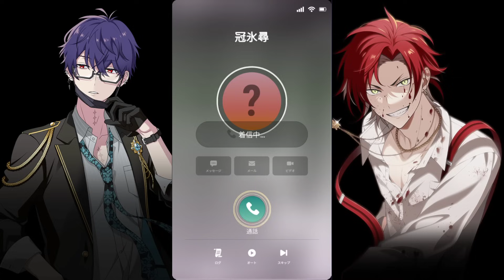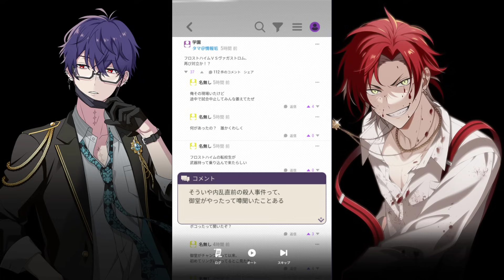【#10】やってみたら面白かった東京ディバンカーとかいう広告詐欺でよく見るあのゲームをやる!!【東京ディバンカー Tokyo Debunker】【しゅーやん】